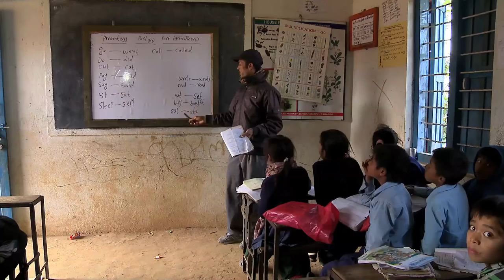Rajendra's Story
This video tells the story of how TPRF’s Food for People program in Nepal helped empower Rejendra to become the first person in his village to pass the college entrance exam.